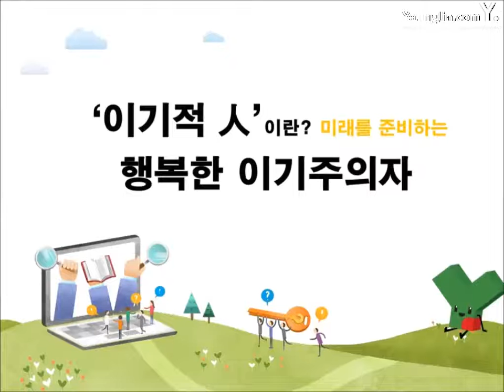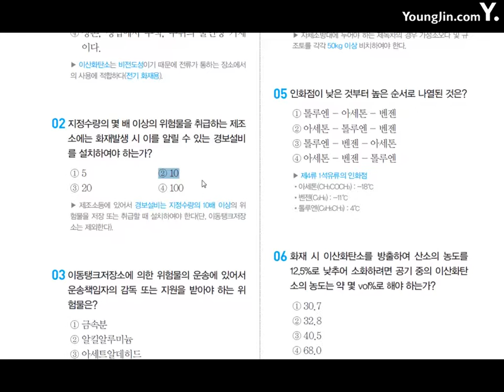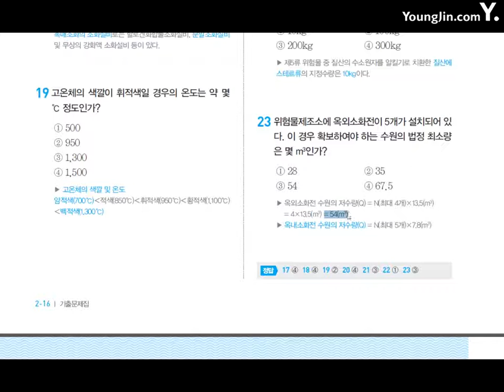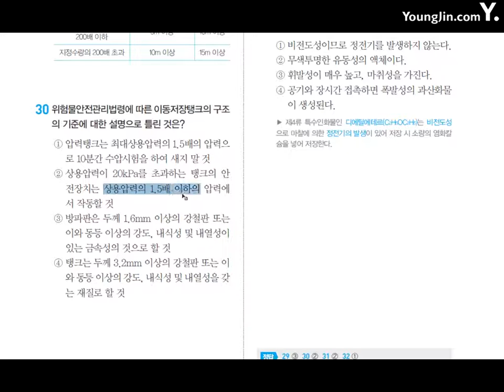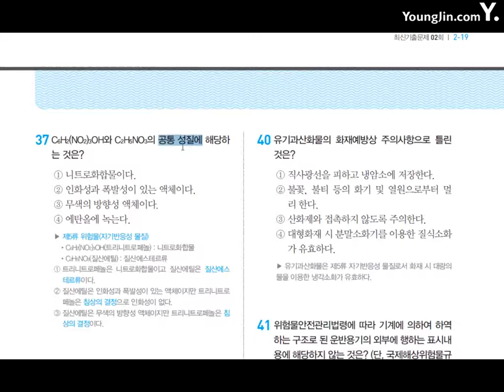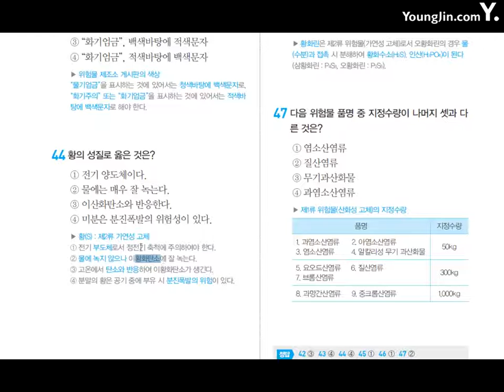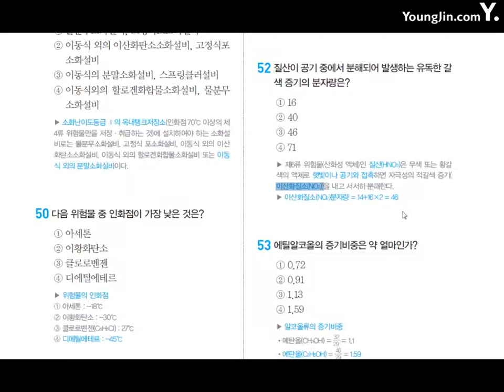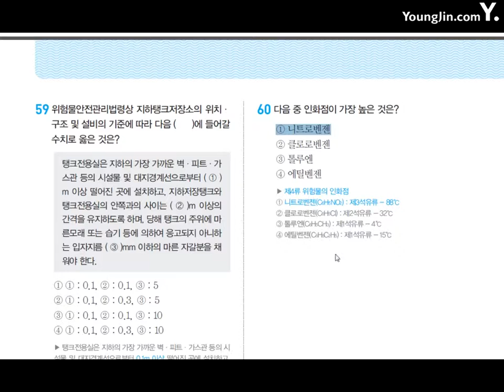위험물기능사 기출문제2회